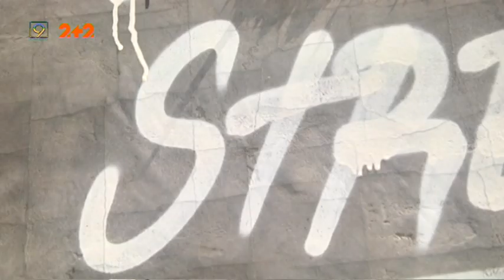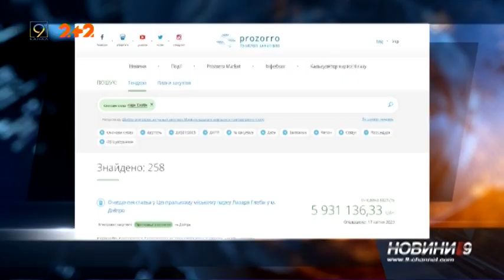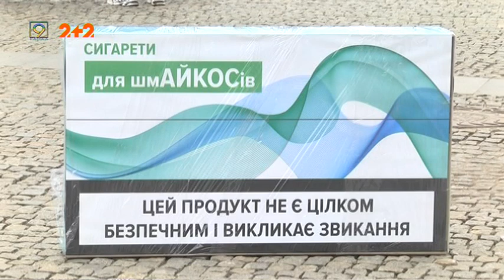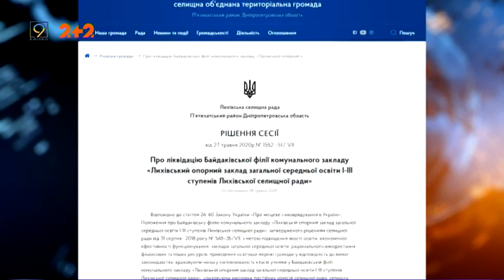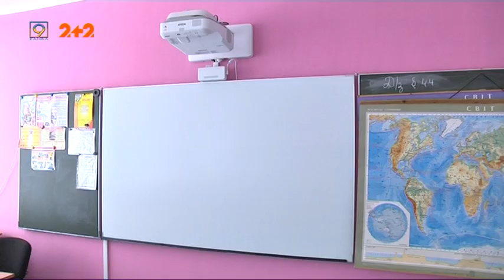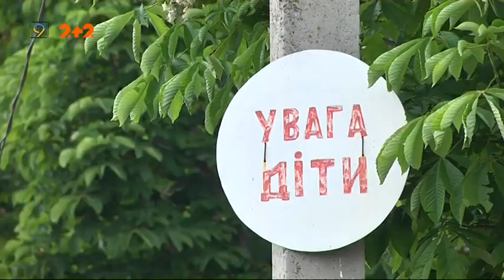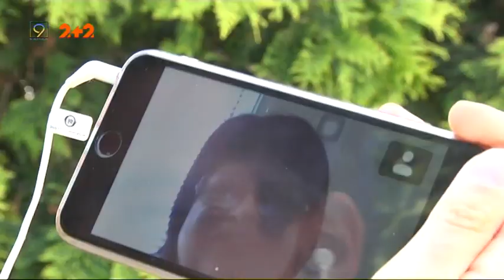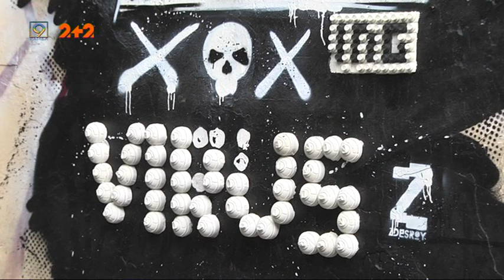Випуск новин за 29 травня || 9 канал, Дніпро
*  У Дніпрі пролунав останній дзвоник, вперше в історії - дистанційно. Як святкували закінчення школи у режимі онлайн?

* На 28 дітей — 20 працівників. У П'ятихатському районі закрили школу.  Подробиці історії у спеціальному репортажі 9 каналу.

* За час карантину у Дніпрі заговорили навіть стіни. Стріт-арт — вандалізм чи все ж таки мистецтво?